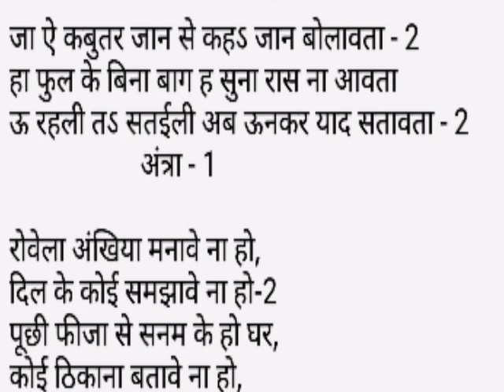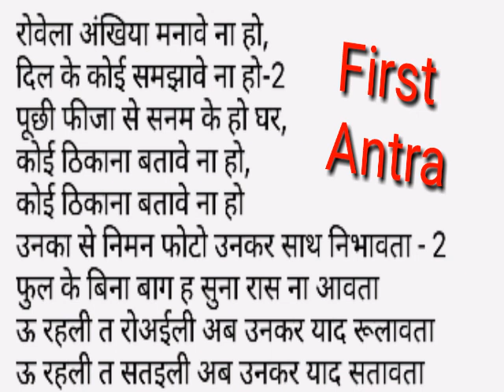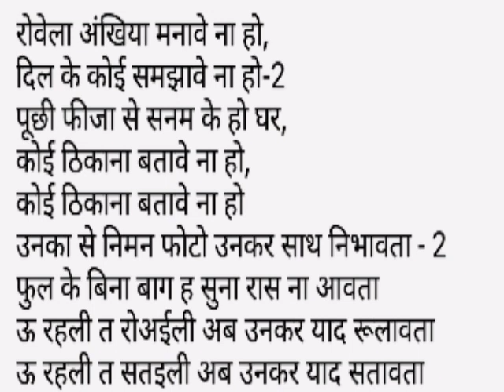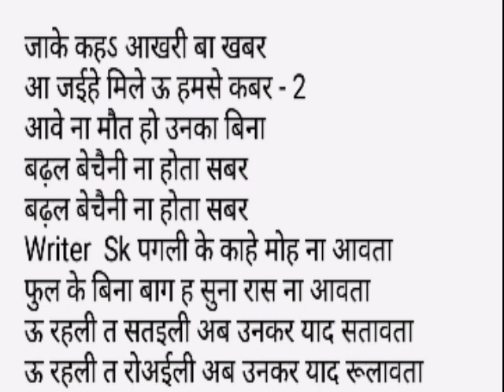Bhojpuri song। फ्री फ्री फ्री अब फ्री मे गाये गीत, bhojpuri new song।हीट मेटर